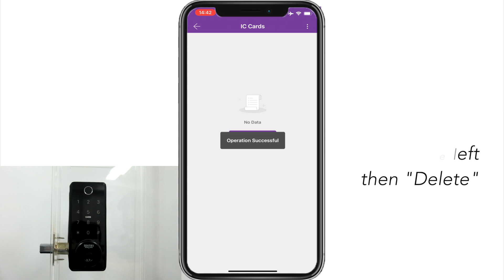SSL D150: Register and Delete RFID Access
5-Way Access:
- Up to 150 passcodes
- Up to 200 RFID / IC Access Cards
- Up to 200 Fingerprints
- Mechanical Key Override
- Sentry Smartlock Plus App 1-Touch access